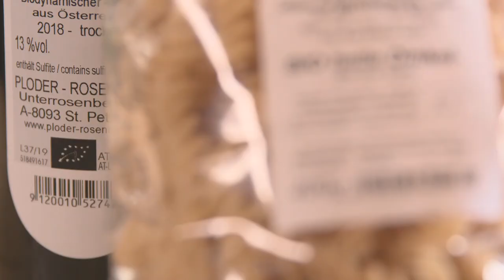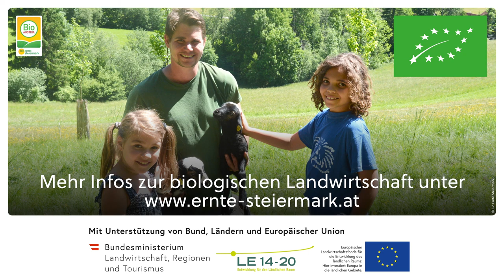Tierhaltung in der Bio-Landwirtschaft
Entdecke mit den Bio-Entdeckerkindern das Leben der Tiere am Bio-Bauernhof. Was ist das Besondere an der Bio-Landwirtschaft? Was fressen Bio-Kühe? Schau rein und erfahre mehr.